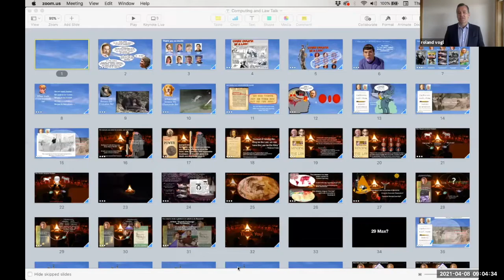FutureLaw 2021 | Welcome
Dean Jenny S. Martinez, Roland Vogl, and Thomas Kim provided opening remarks.